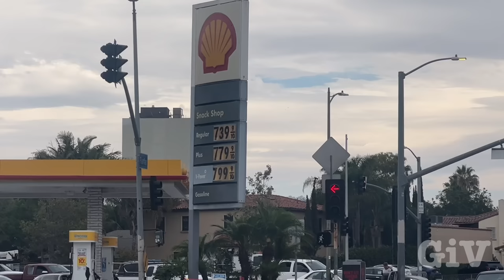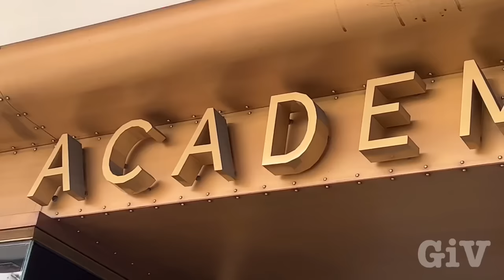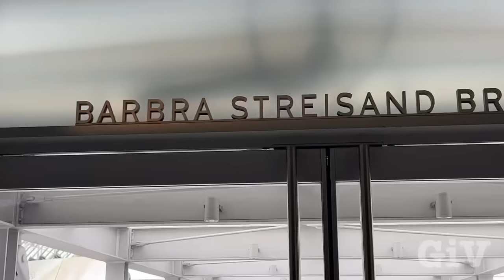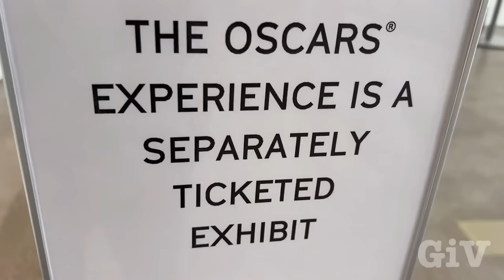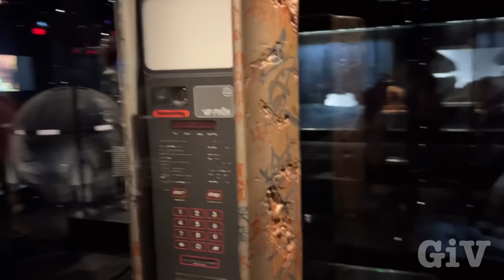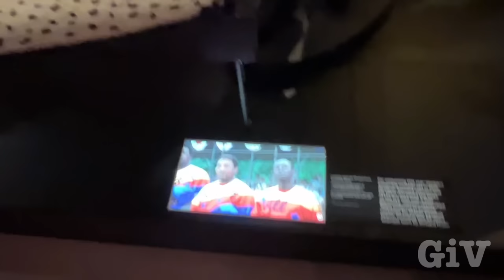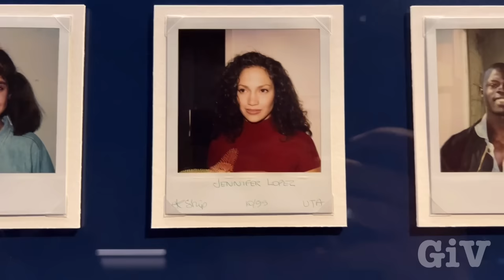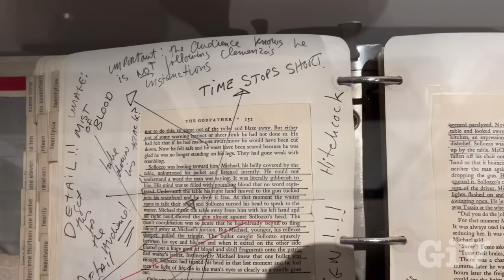A day at the Academy Museum Of Motion Pictures tour memories of my ex girlfriend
Today I spend a day at the Academy Museum of motion pictures. They had lots of movie, memorabilia, clothing, masks, props, and many more things a 25 foot shark hanging off the wall reminded me of the good time I had with my ex girlfriend 30 years ago we took a picture in front of that shark at the Universal Studios .